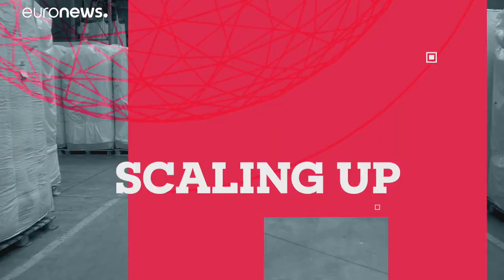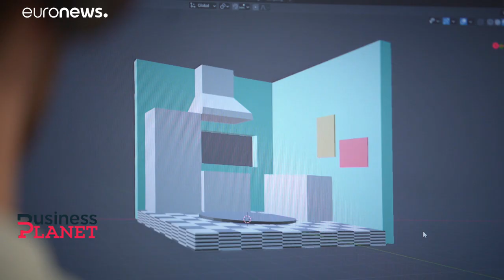Propriedade intelectual, o escudo protetor na conquista de novos mercados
Expandir um negócio para fora do espaço comunitário implica jogar em mercados com regras diferentes. A União Europeia criou um serviço gratuito de assistência para proteger além-fronteiras marcas e produtos contra imitações.